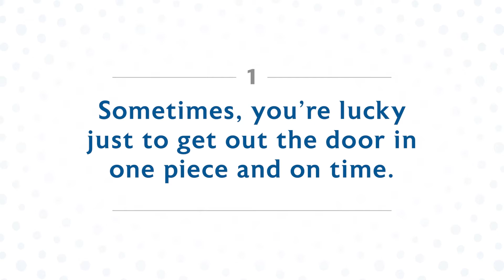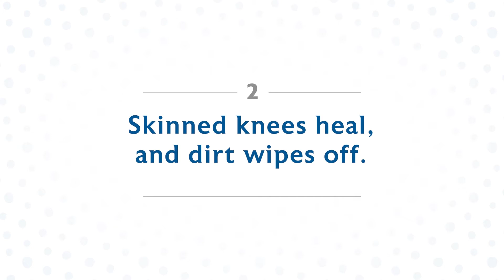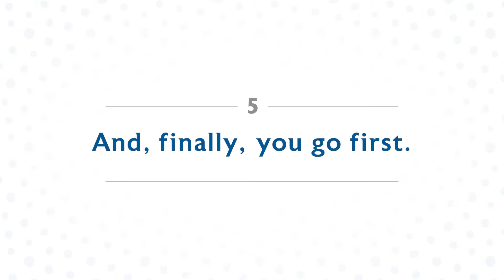How to Mom with Katie Irk | Inspiring Women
Here's the reality of parenting: There's no magic formula. Every child is unique, and that's the beauty of building relationships with our kids.

When Katie Irk, Miss Indiana 2008 and Miss America 2009, became a mom, she realized she had so much to learn. Years later, as the mom of three, she's still trying to figure it out. Here are a few tips she's picked up from the school of parenting hard-knocks and from the great advice of moms who traveled the road before her.

If you’re looking for more inspiration like this sent straight to your inbox, enroll in Inspiring Women for free at InspiringWomen.org.